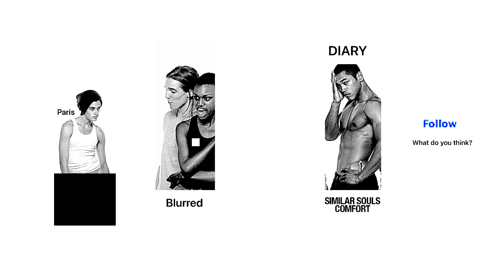STADIUMAGAZINE[C]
WORD86.COM
AL.W©